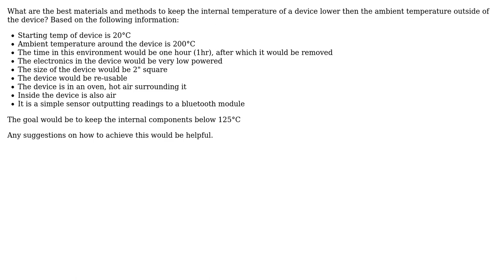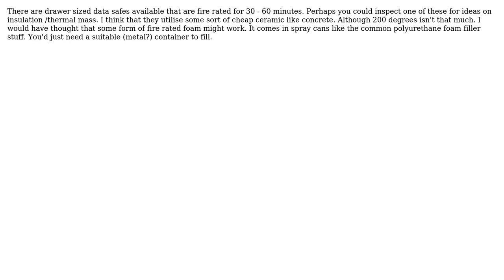Engineering: Suggestions on how to keep electronics cool in high ambient temperature location?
With thanks & praise to God, and with thanks to the many people who have made this project possible! | Content (except music & images) licensed under CC BY-SA | Music | Images & others | With thanks to user Paul Uszak user Mahendra Gunawardena user Fred user Dave user Carlton and the Stack Exchange Network Trademarks are property of their respective owners. You are responsible for your own actions.